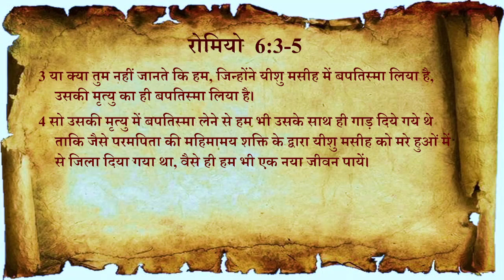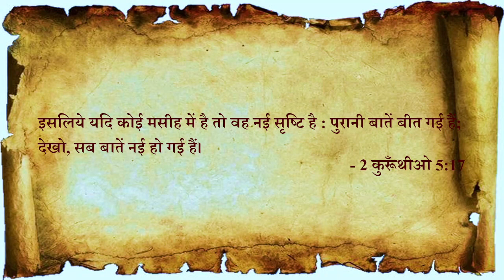Day 27 | Romans 6:3-5 | यीशु के साथ आप कैसे एक हो गए हो? | How Are You United with Christ?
Romans 6 Bible Study - Knowing Your Identity In Christ
Union With Christ | Romans 6:3-13
United In Christ by 心之頌聖樂團 (Sing-A-Song)
Romans 6:1-2| पाप के लिए आप मर चुके हो! | Sin's Power Vanquished? Rise to New Life!
Dead To Sin, Alive In God. Romans 6:1
Romans 6:1-23 - DEAD TO SIN ALIVE TO GOD - the Message (MSG)
Romans 6:1-11 - See yourself like this - J. B. Phillips - MUSIC "You still my heart, Lord"
ROMANS 6:1 Shall we carry on in sin? // Explained through grace.
New Life, New Behavior | Romans 6:1-5

You asked
रोमियों 6 में बपतिस्मा का क्या अर्थ है?
क्या हम पाप करते रहेंगे?
हम यीशु के साथ एकता में कैसे रह सकते हैं?
यीशु के साथ एक होने का क्या अर्थ है?
फिर मैं यीशु के साथ क्या करूं जिसे मसीह कहा जाता है?
हमें मसीह में एक होने की आवश्यकता क्यों है?
आप यीशु के साथ संबंध कैसे बनाते हैं?
What it means to be united in Christ?
What should we do to be united with God?
How are we united as a church?

What power does sin have in your life?
What is the power of sin according to the Bible?
Why is it the power to overcome sin?
What is the power of sin and death?
How do you destroy sin in your life?
How do you break the power of sin?
How does God save us from sin?
इसका क्या अर्थ है कि हम पाप के लिए मर चुके हैं?
क्या हम पाप में बने रहें कि अनुग्रह भगवान न करे?
पाप में रहने का क्या अर्थ है?
What is the meaning of the righteousness of God?
What is righteousness in God's eyes?
What does do righteousness mean?
What is his righteousness in the Bible?
Who is called righteous?
What is the righteous of God in Romans?
Who gives righteousness?
Why is righteousness important to God?
What is righteousness from God?
मैं विश्वास में कैसे मजबूत हो सकता हूं?
मैं अपने विश्वास का निर्माण कैसे कर सकता हूं?
विश्वास से क्या प्राप्त होता है?
विश्वास कैसे बढ़ाये यीशु पर? विश्वास किसे कहते हैं?
जीवन में विश्वास क्यों महत्वपूर्ण है?
विश्वास का मतलब क्या होता है?
बाइबल के अनुसार धर्मी कौन है?
परमेश्वर की व्यवस्था क्या है?
बाइबल के अनुसार धर्म क्या है?
परमेश्वर के सामने धर्मी कौन है?
शुद्ध धर्म क्या है?
रोमियों को पौलुस की पत्री का उद्देश्य क्या था?
रोमियों को पत्री का मुख्य संदेश क्या है?
क्या रोमियों की पुस्तक एक पत्री है?
रोमियों को पत्र में क्या कहा गया था?
बाइबल में रोमियों के बारे में क्या है?

3क्या तुम नहीं जानते कि हम सब जिन्होंने मसीह यीशु का बपतिस्मा लिया, उसकी मृत्यु का बपतिस्मा लिया। 4अत: उस मृत्यु का बपतिस्मा पाने से हम उसके साथ गाड़े गए, ताकि जैसे मसीह पिता की महिमा के द्वारा मरे हुओं में से जिलाया गया, वैसे ही हम भी नए जीवन की सी चाल चलें।
5क्योंकि यदि हम उसकी मृत्यु की समानता में उसके साथ जुट गए हैं, तो निश्‍चय उसके जी उठने की समानता में भी जुट जाएँगे। [Romans 3:1-2]

book of romans explained
book of romans chapter 2
book of romans bible study
book of romans in hindi
book of romans the message
book of romans the bible project
the book of romans the bible experience
book of romans in the bible
understanding the book of romans part 2
study on the book of romans
amazing overview of the book of romans
paul letter to romans
saint paul letter to the romans
paul's letter to the romans summary
paul's letter to the romans explained
romans bible study hindi
bible study hindi mein
sin and salvation
doctrine of sin and salvation
sin salvation and sanctification
Justification
धार्मिकता
धर्मी ठहराए जाना
elected
predestination